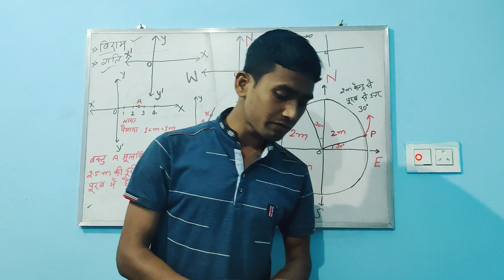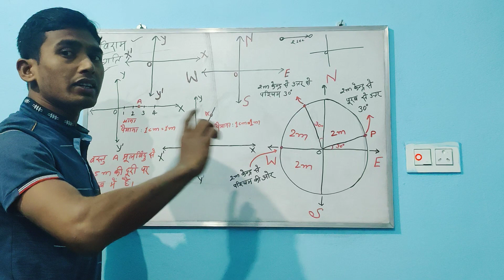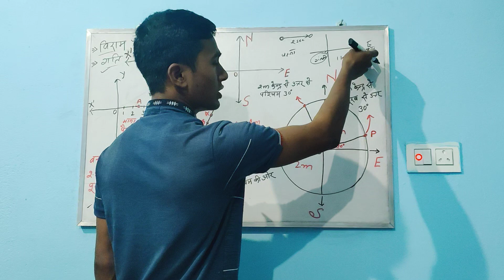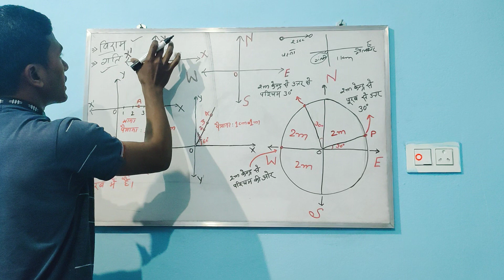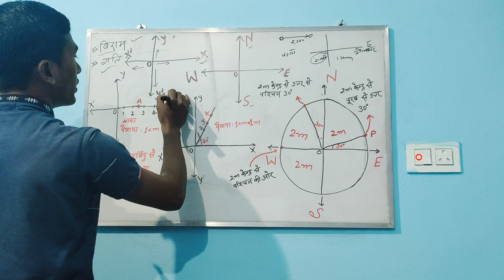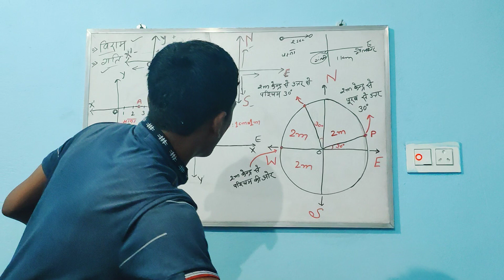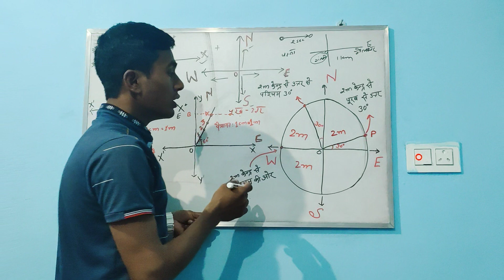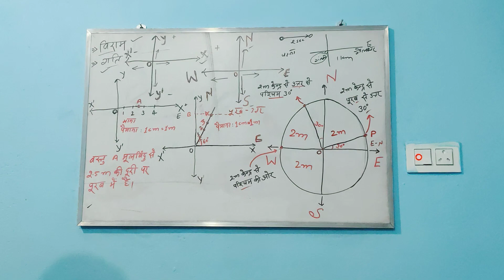Motion part 2 ||Rest&motion||class 9th chapter 2||by D.K sir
This channel is dedicated to class 9th and 10th.